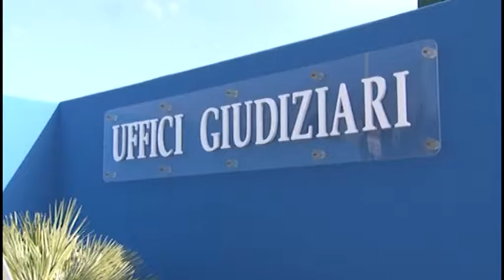TG Bari operazione Capolinea Teleregione 03 03 2017